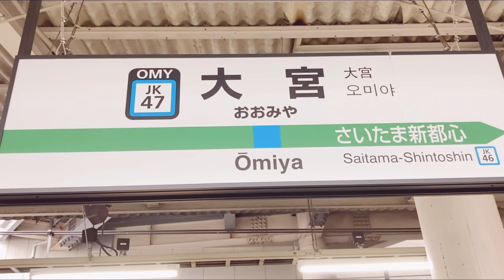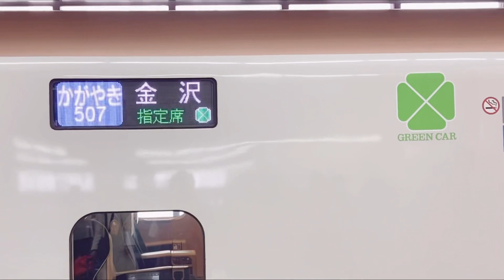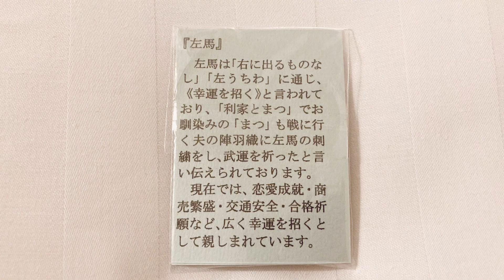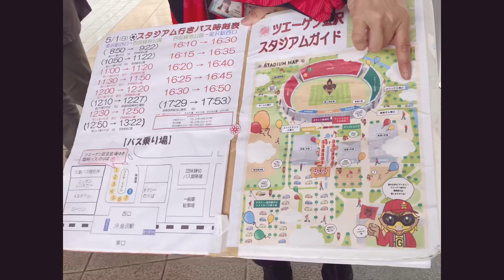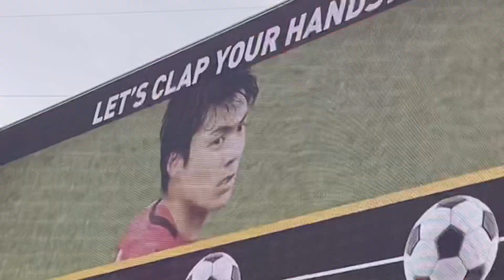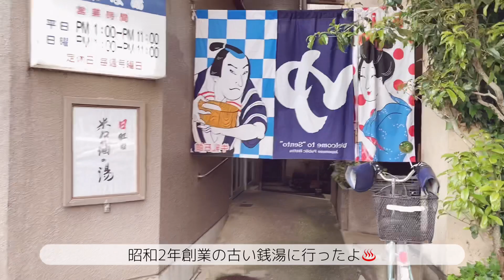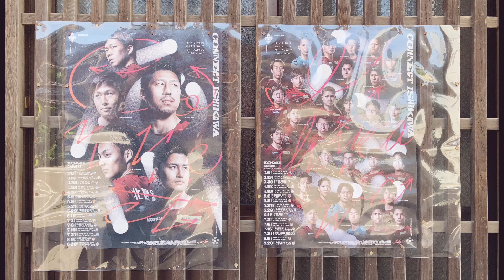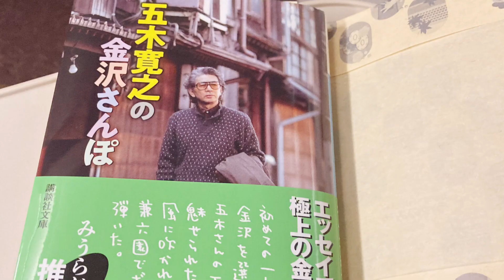Vlog/2022⚽️ツエーゲン金沢vs大宮アルディージャ/西部緑地/アウェイ観戦/金沢ひとり旅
0:00　大宮から新幹線はくたか号で金沢へ
1:38　ホテルパシフィック金沢
2:05　サッカー観戦カバンの中身
4:02　対ツエーゲン金沢サッカー観戦
7:00　銭湯
8:23　金沢観光
9:45　2015大宮J2優勝歓喜の瞬間

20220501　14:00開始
ツエーゲン金沢vs大宮アルディージャ

【結果】
ツエーゲン金沢 1-2 大宮アルディージャ
得点⚽️河田篤秀、中野誠也

4/30〜5/1
ホテルパシフィック金沢
セミダブル2泊 14,300円
古いビジネスホテルをリノベした素敵なホテル。
1階のカフェが美味しくて可愛くてお酒も呑める☕️
部屋もシンプルでとても快適。
若くておしゃれなスタッフさんたちが親切に対応してくださいます。
場所もいいし金沢遠征の常宿にしたいです🥰

金沢城
近江町市場
ひがし茶屋街
くわな湯
鮨歴々
吉はし
志摩
喫茶岸